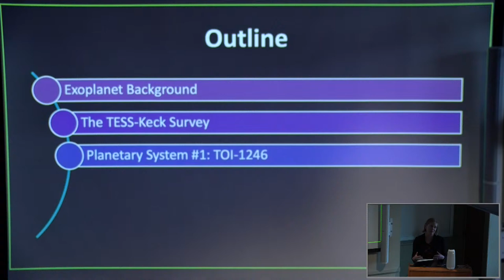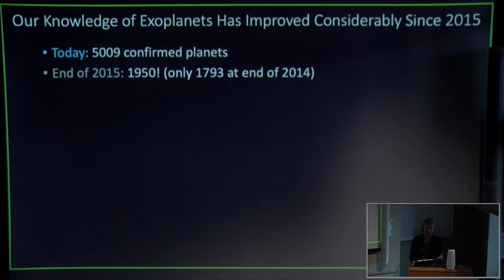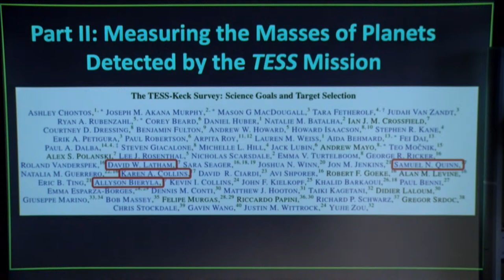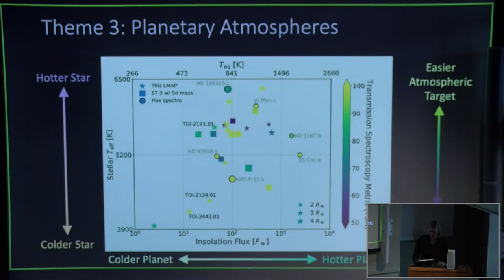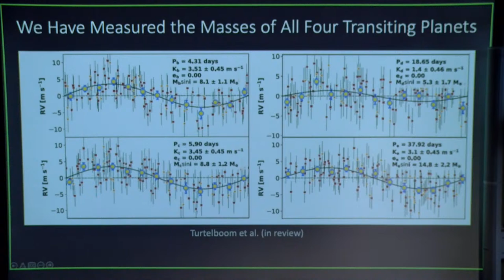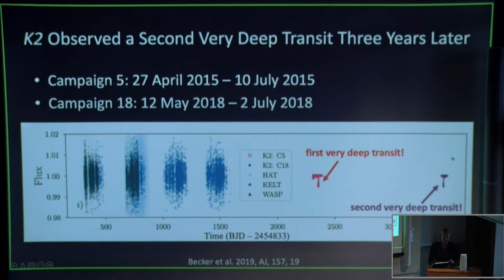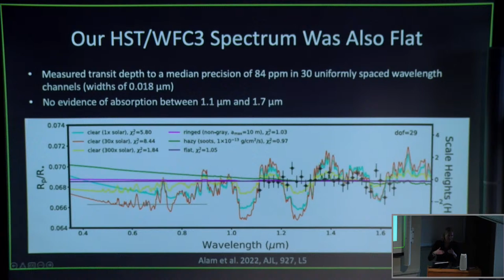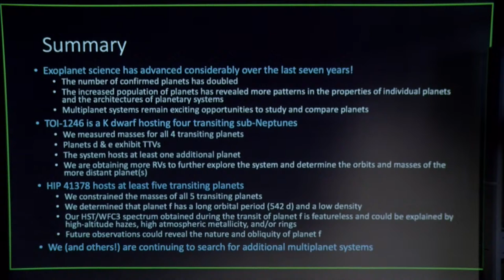CfA Colloquium April 14, 2022